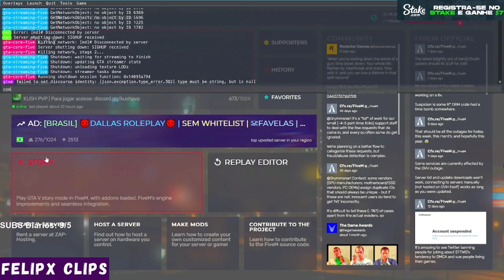GOT E GAGO REAGINDO ANÚNCIO DA BGC 2.0 - GTA RP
00:10 Ajudem se inscrevam no canal